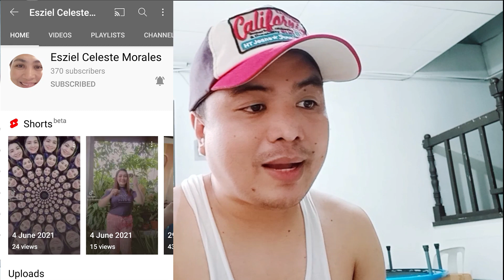Ep. 111 NALDONG PUTIK NAOPERAHAN!!! BAKIT???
NALDONG PUTIK NAOPERAHAN!!! BAKIT???

This is MOTIVATIONAL and ENCOURAGEMENT VIDEO for all Youtubers..

1. Jojai TV

Harabas meaning
harabas vlog
harabas car
harabas youtube salary
harabas vlogger real name
harabas new episode 2020
harabas bike
harabas fishing
harabas members
harabas 2020
harabas youtube
harabas accident
harabas age
harabas address
harabas armyworm
harabas at kidlat full movie
harabas analytics
harabas at kidlat
harabas catch and cook
ano ang harabas
harabas brothers
harabas biography
harabas blog
harabas band
harabas background music
harabas vlogger
harabas bike club
harabas bisaya meaning
harabas new blog
harabas channel
harabas clothing
harabas car philippines
harabas community
harabas cycling
harabas con jeprox
harabas in cebuano
harabas dragon fruit
harabas definition
harabas define
what does harabas mean
harabas ep 170
harabas ep 190
harabas ep 1
harabas ep 205
harabas ep 220
harabas ep 178
harabas ep 194
harabas ep 196
harabas ep 172
harabas ep 179
harabas frame
harabas fork
harabas hunting
harabas history
harabas meaning in hindi
harabas in english
harabas insect
harabas instagram
harabas injury
harabas is what language
harabas in bisaya
harabas youtube income
harabas meaning in bisaya
harabas jeep
harabas jeff
harabas jeepney
harabas kahulugan
harabas latest vlog
harabas latest episode
harabas merchandise
harabas malabanos
harabas net worth
harabas new vlog
harabas new episode 2021
harabas new
harabas latest
harabas new episode
harabas november 2020
harabas new video
harabas overland
oplan harabas
meaning of harabas
jeff of harabas
harabas pest
harabas place
harabas photos
pang harabas
pang harabas in english
pinoy harabas
pang harabas meaning in english
pang harabas sa tagalog
harabas frame price
oplan harabas pdea
harabas salary
harabas shirts
harabas sa sibuyas
harabas sa tagalog
harabas t shirt
harabas is still my name
harabas for sale
harabas tagalog meaning
harabas team
harabas team members
harabas vlogger members
harabas vehicle
harabas vlog new episode
harabas vlogger new episode
harabas vlogger net worth
harabas vlogger salary
harabas videos
harabas worm
harabas youtube location
harabas youtube members
harabas youtube net worth
youtube harabas vlogs
mrs harabas youtube
team harabas youtube
harabas 185
harabas 184
harabas episode 1
harabas episode 160
harabas ep 150
harabas ep 145
harabas ep 195
harabas ep 169
harabas episode 133
harabas 204
harabas 200
harabas 207
harabas ep 204
harabas ep 206
harabas ep 203
harabas ep 209
# KaagapayJunSolis